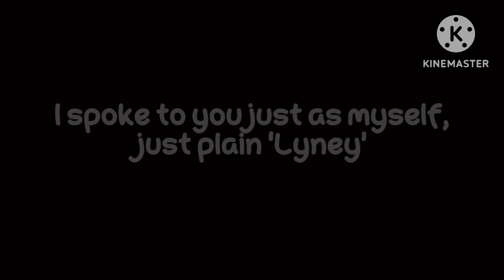Just as plain ‘Lyney’ //Genshin Impact//4.0 SPOILERS// ft. Aether, Paimon, and Lyney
I was lazy to make furina and Lynette 💀